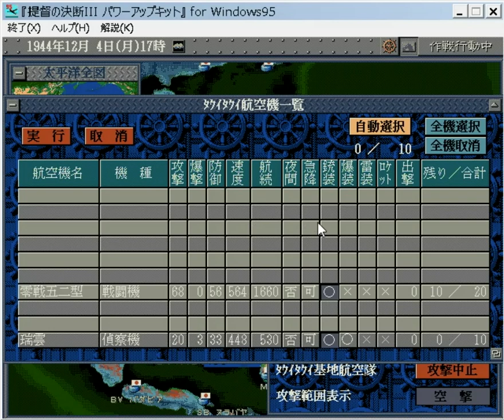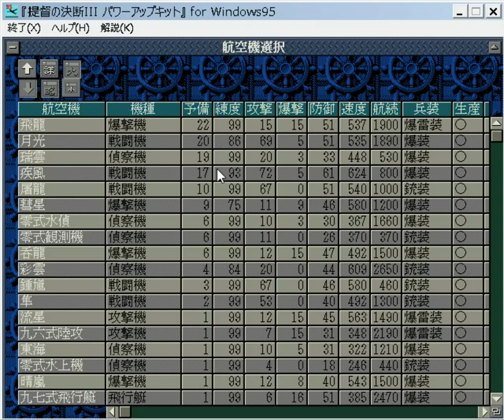▼ [提督の決断3PK 実況] 日本軍プレイ レイテからの逆襲#09 「米軍の第二波攻撃を受ける」〜フィリピンにアメリカ軍の空母が再び出現〜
トラック、ラバウルの救援とそこまでの安全な航路の確保のために美ビアク、ウエワクの攻略、そしてインド方面への進出のための準備をしていると、突如として、アメリカ軍の空母あフィリピンに出現しました。
アメリカ軍の各拠点にはスパイを潜入させていましたが、その目的を作戦察知にしていなかったこともあり、寝耳に水、状態でした。
が、運よく小沢機動部隊がマニラ周辺に展開中だったため、これを基地航空隊とともに迎撃していきます。